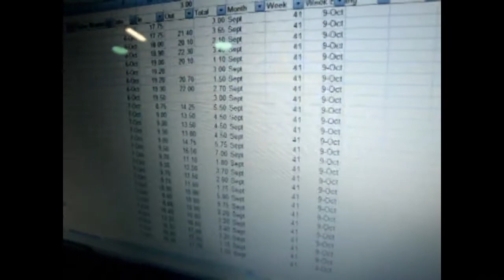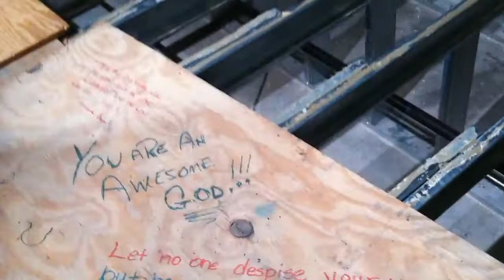Extreme Makeover for 10/10/2010